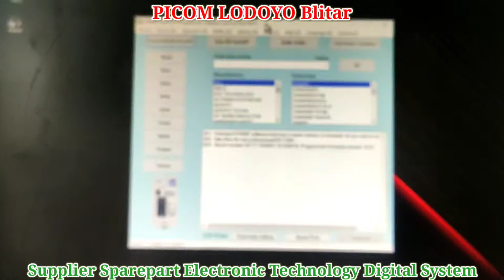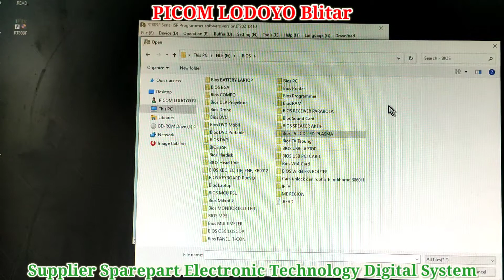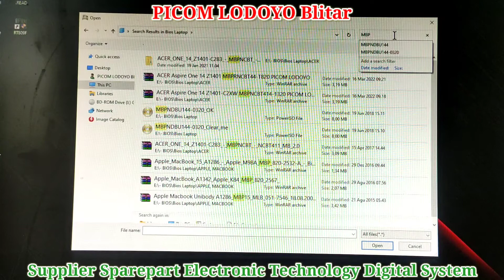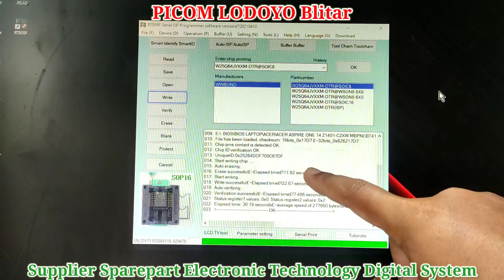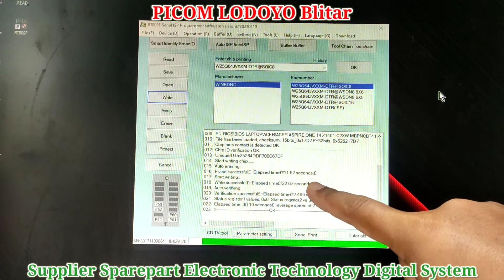Pengisian IC Bios Laptop ACER Aspire One 14 Z1401-C2H9 MBPNCBT414-1320 PALWONN 88 M3 Lombok Timur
Pengisian IC Bios Laptop ACER Aspire One 14 Z1401-C2H9 MBPNCBT414-1320 PALWONN 88 M3 8mb 3v Pesanan Dari Kab. Lombok Timur NTB I PICOM LODOYO Blitar